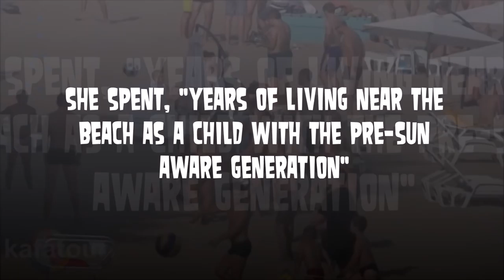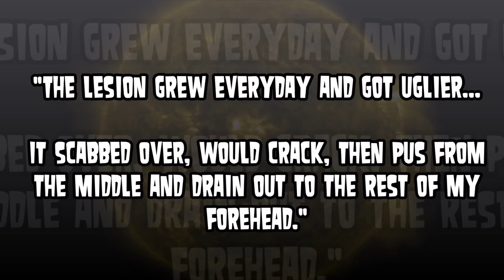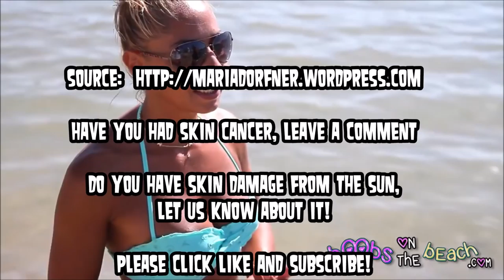I Thought It Was A Sebaceous Cyst... It Wasn't! Cysts, Boils, Tumors and Lipomas